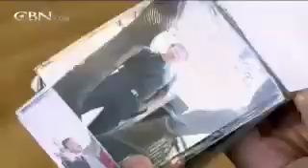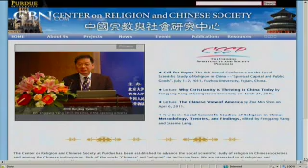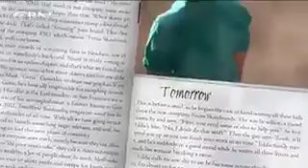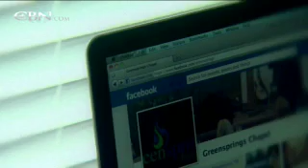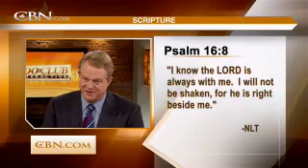700 Club Interactive: Underground Church - July 26, 2012 - CBN.com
"Maverick," author of In the Dragon's Lair, shares how leaving the US for China changed in his life every way, from challenging his faith to strengthening his mission. .. The Christian Broadcasting Network CBN